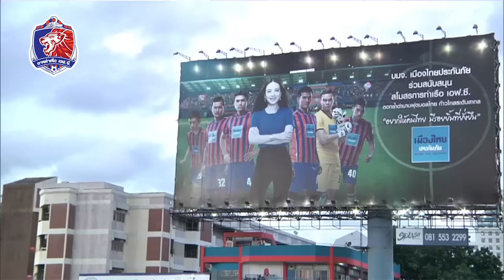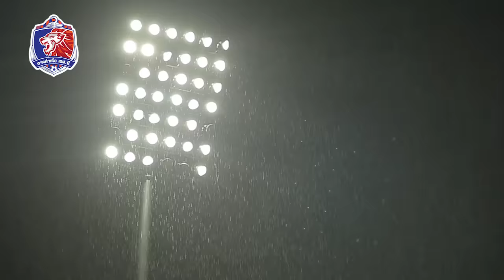Port FC EP23 : Highlight Yamaha D1 การท่าเรือ 2-2 ระยอง